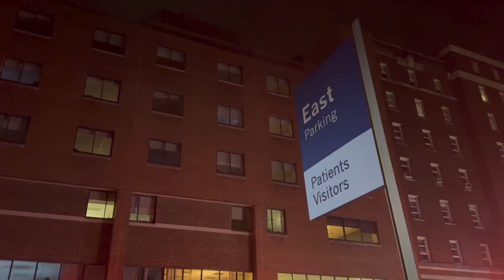UPMC power outage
Power was knocked for the entire UPMC medical facilty on Thursday evening.

The power outage occurred about 7:20 p.m. when city firefighters were dispatched to investigate a report of smoke in the complex.

The plan was, if needed, to move the most critical patients at UPMC to other medical centers.

City fire officials said they found no fire and it was unknown what cause the power to go out.

Multiple ambulances have been sent to the hospital to transport patients,if needed, to other facilities.

Full power was restored to UPMC Williamsport on Friday, Feb. 24 at 1:30 a.m. The hospital is safe and fully operational.